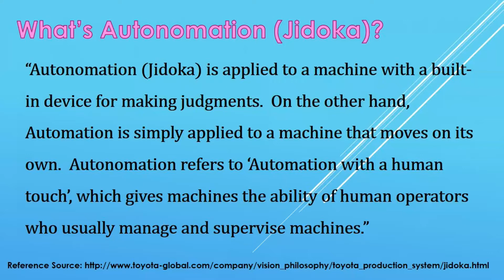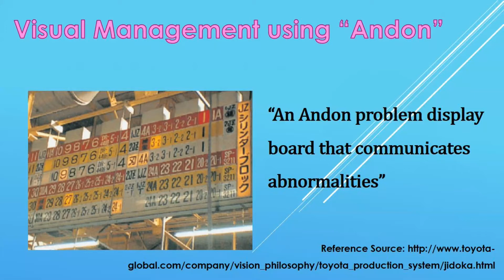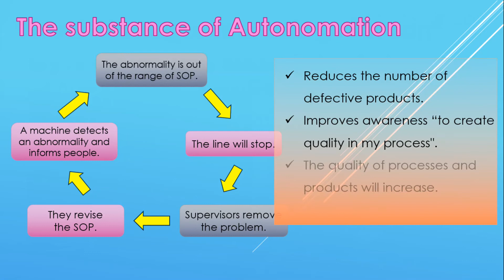What's Toyota's Jidoka (Autonomation)?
This may not be well-known, but Jidoka, which is Autonomation in English is the two-pillar foundation in Toyota Production System along with Just-In-Time.  Autonomation is different from Automation.  This video will introduce that Toyota was making automatic looms about 100 years ago and that was the original point of ‘Autonomation’ and that it evolved to the 'Andon' system and will explain the difference between Autonomation and Automation and the substance of Autonomation.